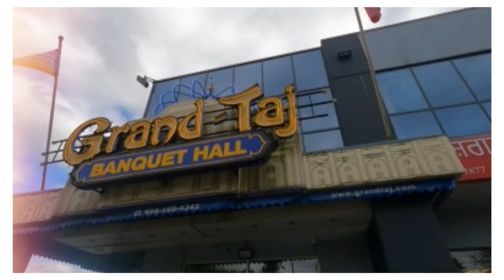Brides Home Reception Part 2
The Wedding of Parampal Kaur Brar and Bikramjit Singh Gill

#5 The Grand Reception at Dhaliwal Banquet Hall
#4 The Wedding Ceremony at Khalsa Diwan Society Abbotsford
#3 Jaggo at Grand Taj Banquet Hall
#2 The Brides Home Reception - The Brars welcome the Gills
#1 Setting up at the Brides Home

ਤੁਹਾਡਾ ਧੰਨਵਾਦ Thank you?

1. Good small business owners
2. Travel
3. Inspiration